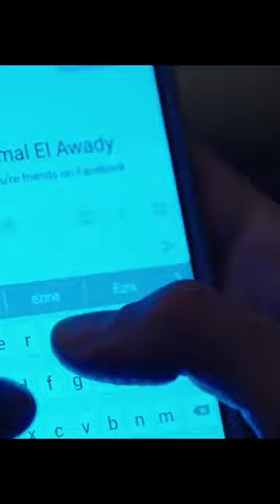الكراش بعتلها أدد على الفيس بوك وكمان دخل كلمها.. أحلى لحظة دي ولا إيه!🥰❤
"فوق مستوى الشبهات هو مسلسل تلفزيوني درامي مصري، عرض في شهر رمضان 2016 تدور قصة المسلسل حول أستاذة جامعية متخصصة في التنمية البشرية تدعى رحمة حليم (يسرا)، تظهر أمام الجميع طوال الوقت بمظهر السيدة الناجحة في كافة مجالات حياتها وعملها، لكنها في المقابل تخفي وجهًا آخر أكثر قبحًا ووحشية.

تتابعونا على ..